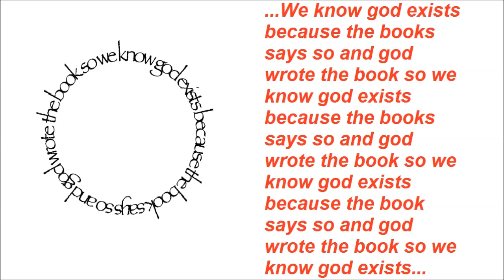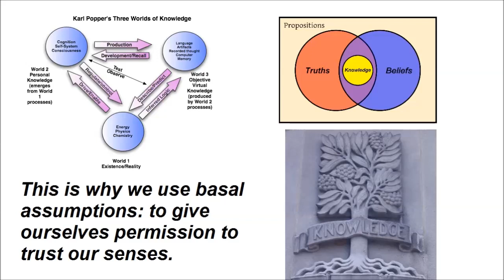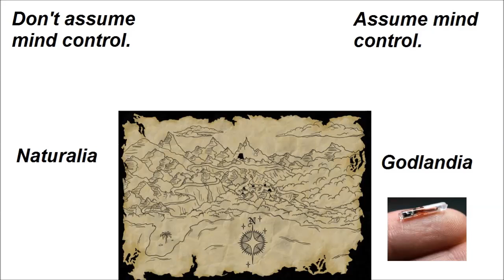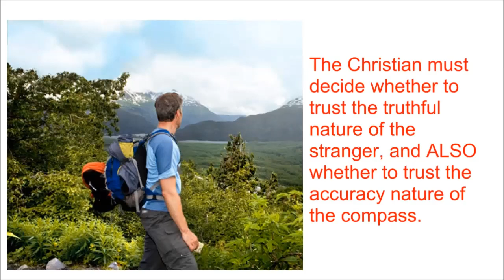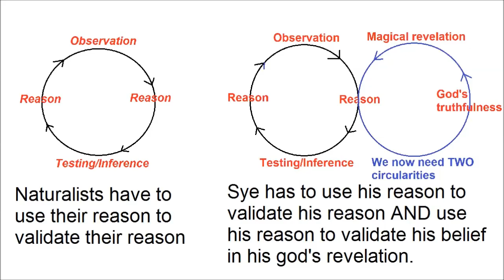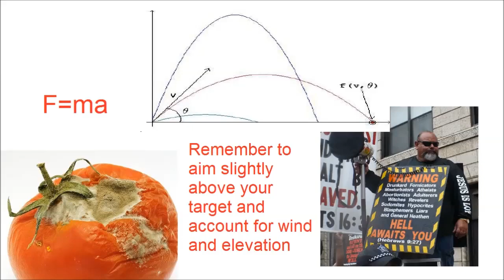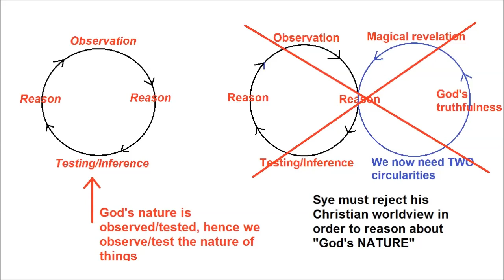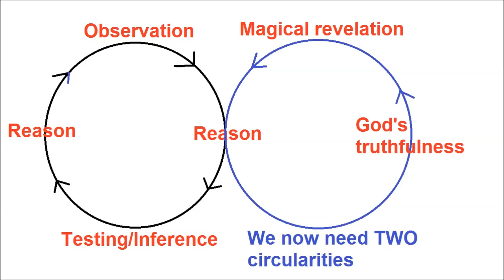Debunking Sye's TAG Argument for God (C0nc0rdance mirror)